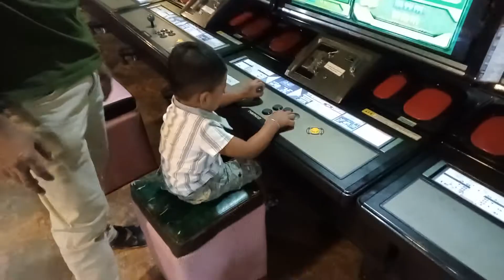বাবাই প্রথম বার এমন রাইডে উঠলো@sajalmorsalin